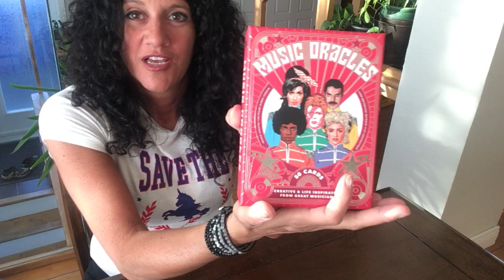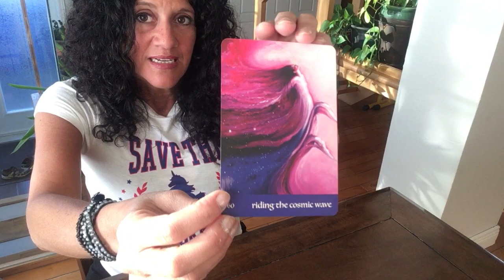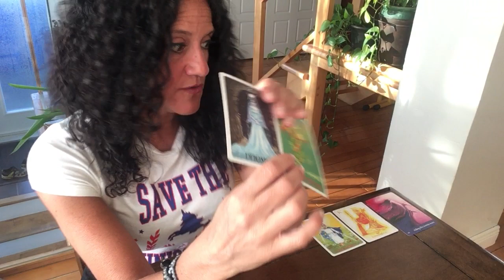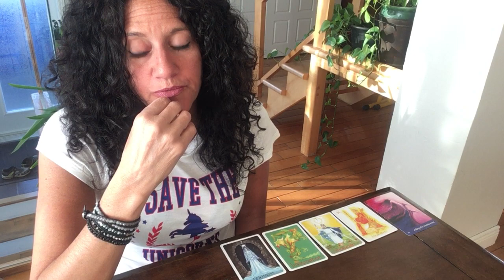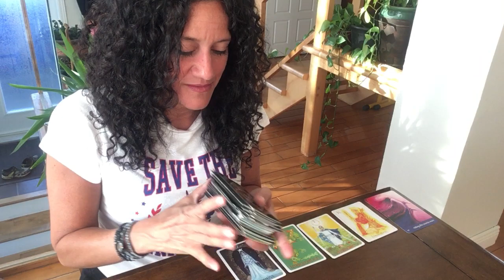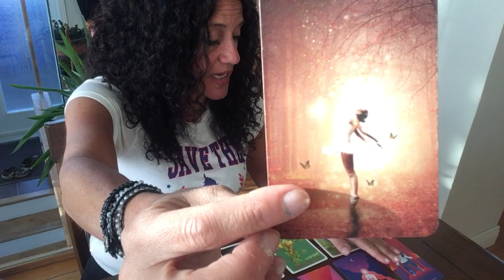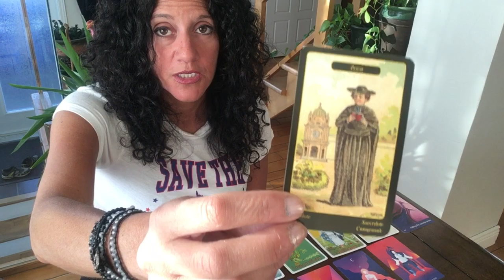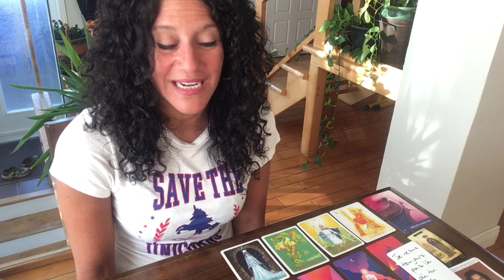Flamme Jumelle | Âme Sœur | Nouvelle Lune en Gémeaux | Lecture en Amour 23 Mai ♥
Mon objectif ultime dans ces lectures est d’aider les personnes qui se sentent coincées dans une situation et qui souhaiteraient des conseils ou une nouvelle perspective pour bien voir leur problème actuel.

Sandy

ou

amour flammesjumelles âmesoeur masculinsacré feminisacrée guidance personnelle